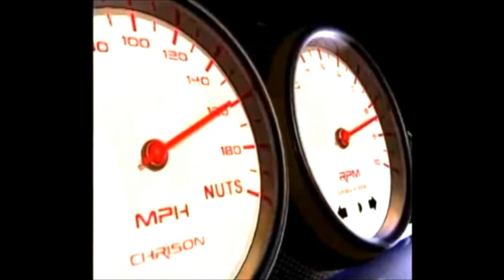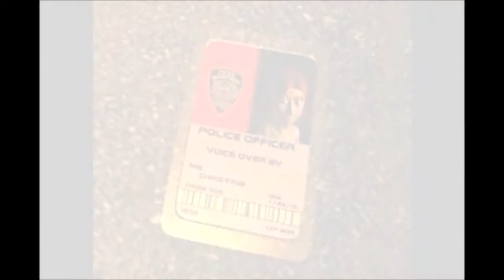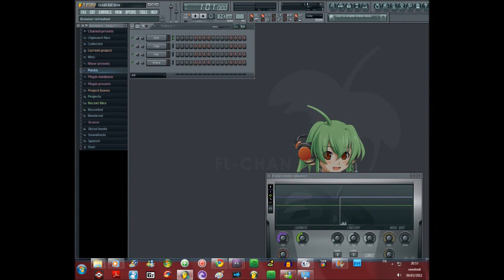9cm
Ma première composition sur FL Studio. Les images sont mises pour le plaisir, il n'y a aucune volonté délibérée de copier ou non.